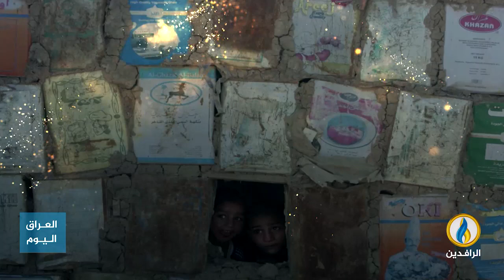انفوجرافيك.. العراق.. أزمة سكن حادة تؤرق العراقيين